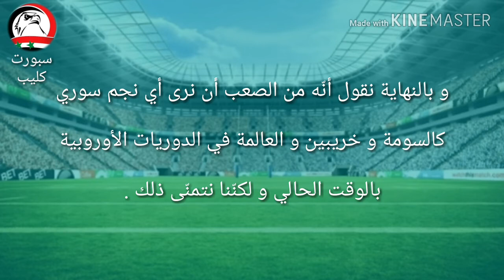هل سينتقل خريبين حقّاً إلى ليون الفرنسي أم هي إشاعة ؟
في هذا الفيديو نتحدث ما اذا كان انتقال عمر خريبين إلى نادي اولمبيك ليون الفرنسي اشاعة ام سينتقل فعلا و اذا كانت اشاعة من هو الذي اشاعها و ما هدفه من ذلك .

عرضان من سنتين قدما للاعب عمر خريبين من اندية اوروبية و بشكل سري رفض خريبين احدهما و الاخر لم يتم .

نتمنى ان يعجبكم الفيديو